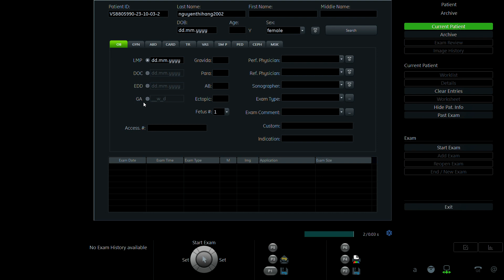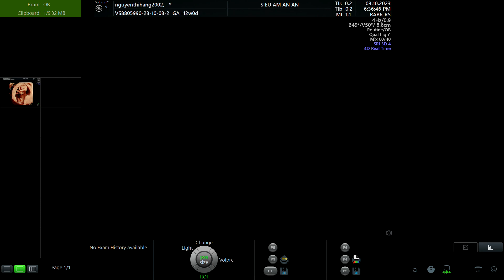NGUYỄN THỊ HẰNG 2002 P2